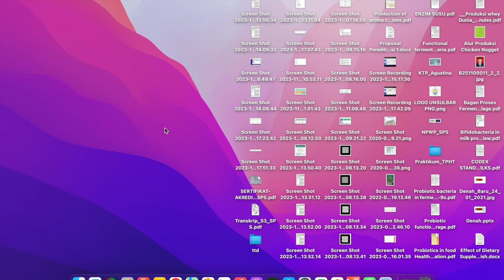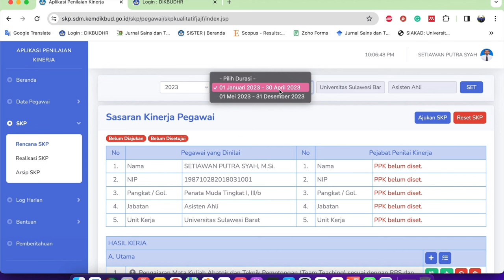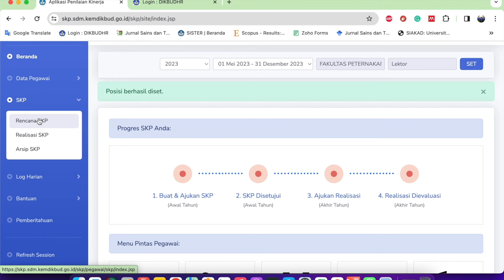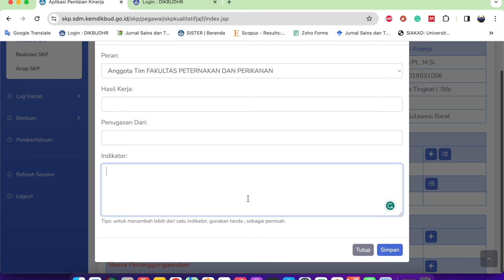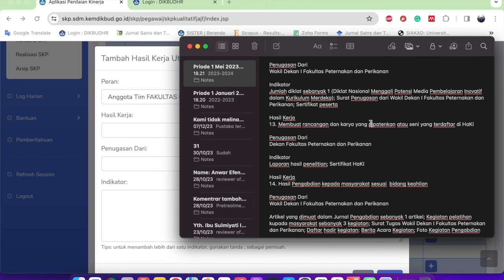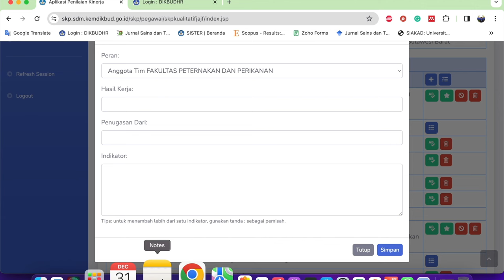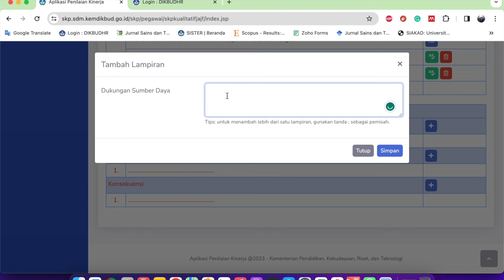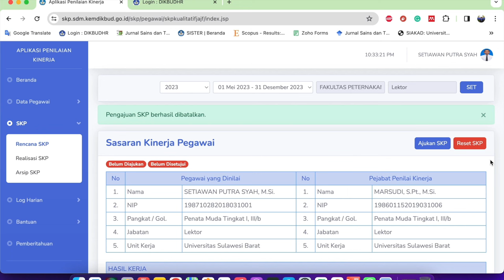Tutorial Pengisian e SKP 2023 Bagi Dosen PNS Baru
Tutorial lengkap pengisian e-SKP Tahun 2023 Khusus bagi Dosen PNS

Semoga bisa membantu bapak/ibu dosen dalam mengisi e-SKP 2023

Tambahan bagi bapak/Ibu Dosen yang belum tau link e-SKP

username: NIP
Password Default: Data.12345

Jika ada yang lupa password, bisa reset diDikbudHR.

Bagi bapak/Ibu yang masih bingung mengisi detail kegiatan, bisa berpatokan pada SKP tahun 2022 untuk melihat uraian kegiatan apa saja yang diklaim. untuk melihat kinerja selama tahun 2023.